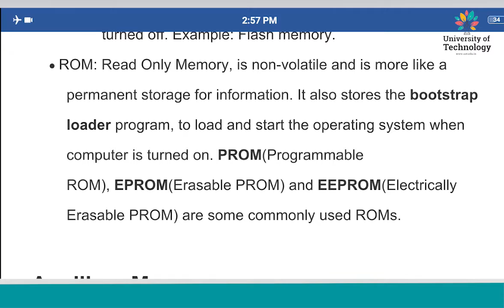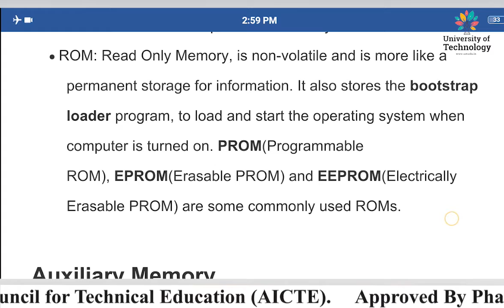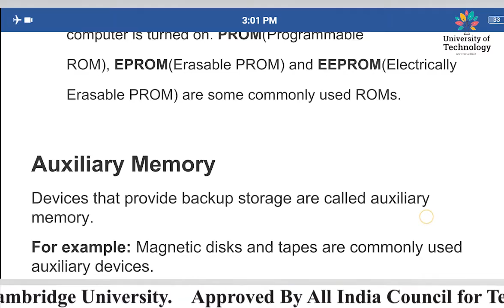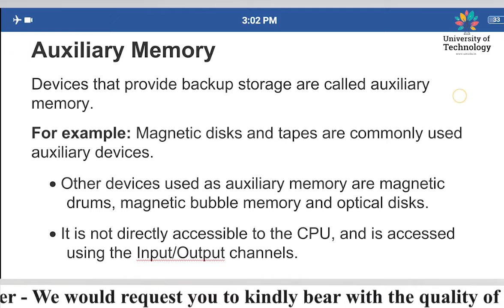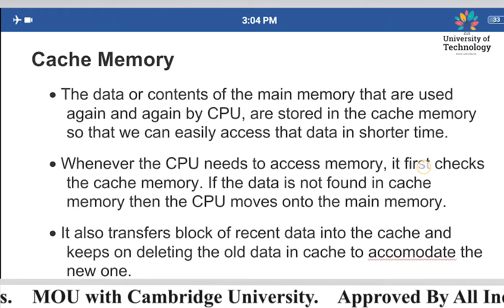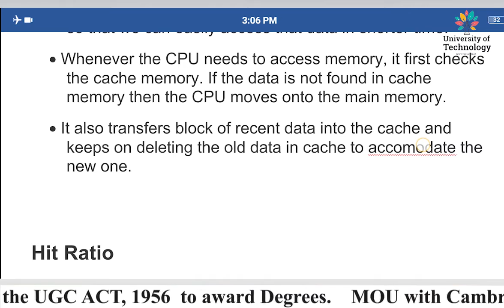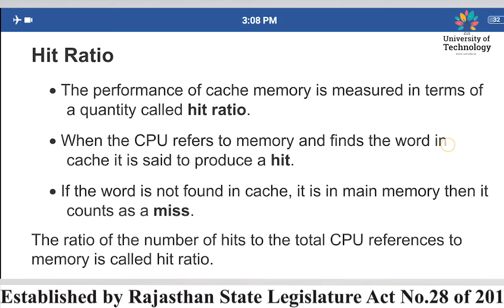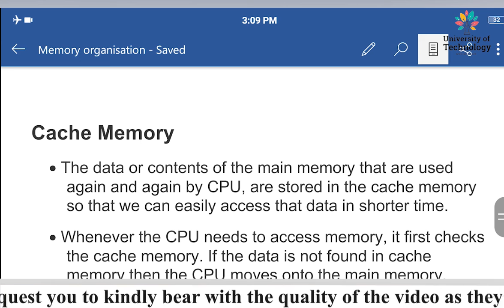ROM, Types of ROM, Auxilary Memory, Hit ratio | Online Education | Learn Online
The Video Lecture on "ROM, Types of ROM, Auxilary Memory, Hit ratio" (Computer Architecture(CS) | Computer Science) is delivered by Mrs. Vidhi Sen - Academic Staff of Deepshikha Kala Sansthan.